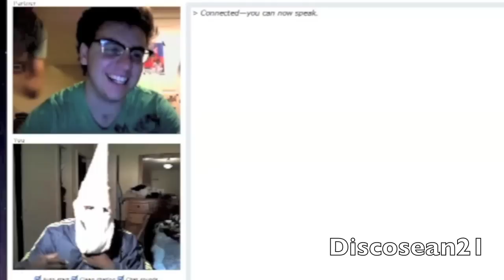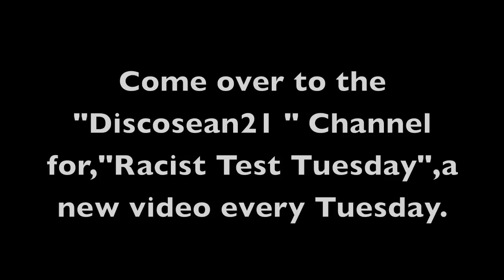Glen Davis got knocked the f.#,. out.(Kobe Bryant , Lakers,waiting.)Dwight Howard Elbows head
Lights out Glen "Big Baby" Davis  knocked out of the game by a blow to the head.Get better,I want to see you play against Kobe Bryant and the lakers.Is he licking his chops, literally, after drilling a lean-in jumper.